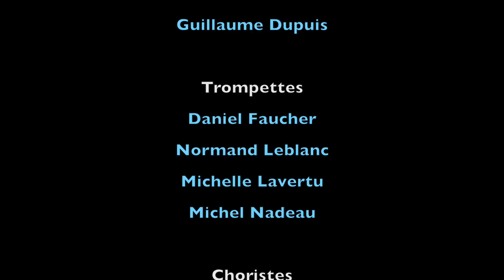Stevie Joe & His Doggone Two et Big Band Légende